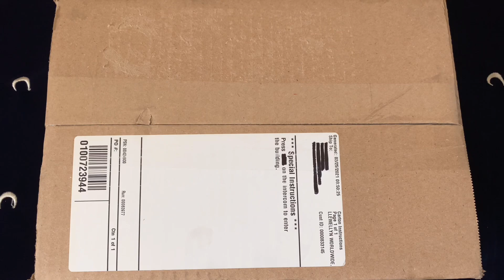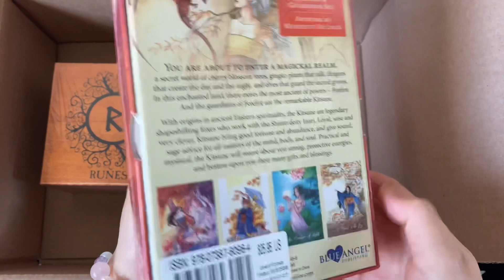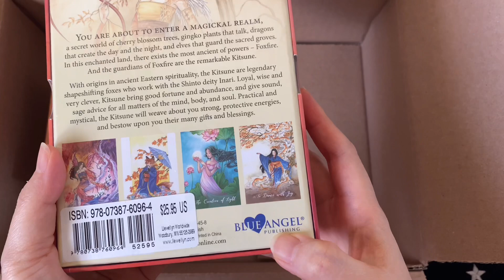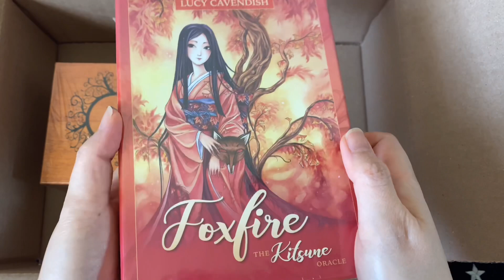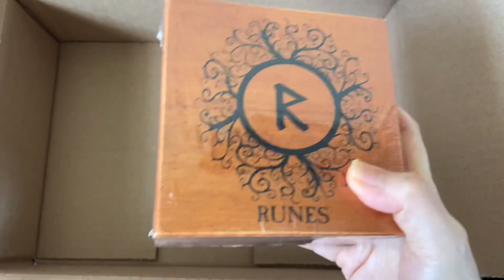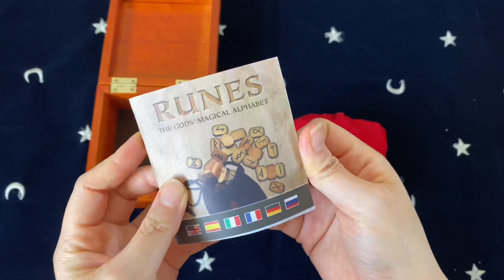🎁タロットBOX開封🎁Llewellynでの購入品🎀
今回の動画では、タロットBOXの開封をしています🎁

タロットBOXとは特別なものではなく、タロットやオラクルカードが入った箱のことです(笑)
先日、Llewellynのウェブショップで35％オフセールをしていたので、狙っていたデッキを購入✨
Llewellynは年間を通して結構ちょくちょくセールをしています(笑)

今回は何が入っているのでしょうか❓
Llewellynは予約注文受付商品が結構あるので、何が送られてきたかは開けてみるまで謎です(笑)

開封のワクワクを一緒に味わって頂けると嬉しいです💓

0:00:00 イントロ
0:01:39 一つ目のお品
0:03:49 二つ目のお品
0:05:12 二つ目のお品の開封

⭐️商品ページ⭐️
キツネオラクル：
デラックスルーンストーン：

アフィリエイトリンクを経由して商品をご購入された際には、Amazon.co.jpアソシエイトである本チャンネル運営者にAmazonから既定の報酬が支払われますが、ご購入者様への金銭的負担は一切ありませんので、ご安心ください。